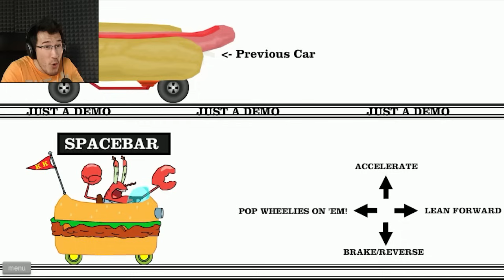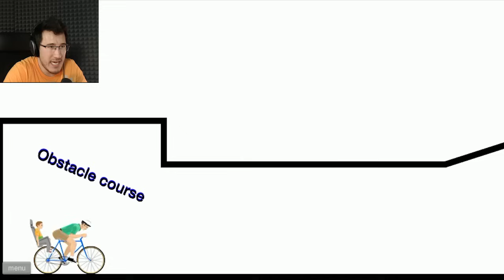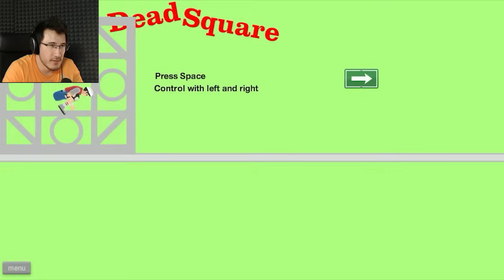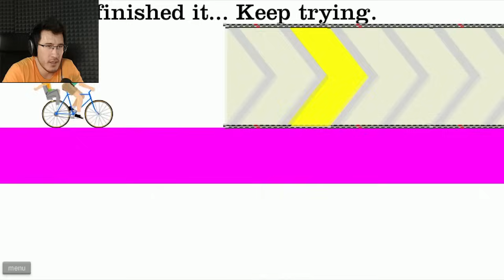Happy Wheels Highlights #49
More Happy Wheels Highlights! Get ready for the best Happy Wheels funny moments compilation on the YouTube!

Hello everybody and welcome to yet another Happy Wheels Highlights where I compile the Funniest Happy Wheels Gameplay I can possibly make! Get ready to laugh until it hurts!